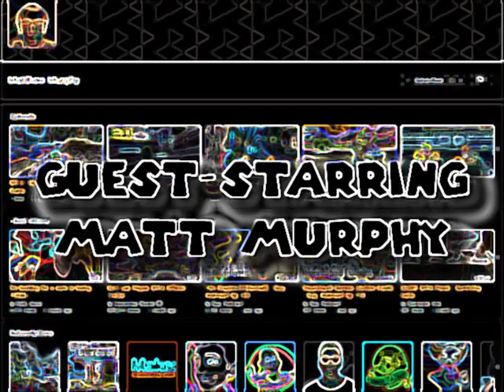The King of Fighters XI - Unknown Characters